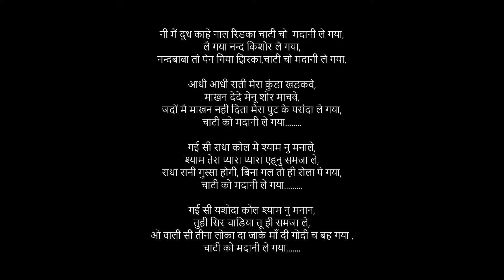श्री गणेश जन्माष्टमी Special : How I Celebrated the Festival with my family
नी मैं दूध काहे नाल रिडका चाटी चो  मदानी ले गया,
लै गया नन्द किशोर लै गया,
नन्दबाबा तो पेन गिया झिरका,चाटी चो मदानी ले गया,

आधी आधी राती मेरा कुंडा खडकवे,
माखन देदे मेनू शोर माचवे,
जदों मै माखन नही दिता मेरा पुट के परांदा ले गया,
चाटी को मदानी ले गया.

गई सी राधा कोल मै श्याम नु मनाले,
श्याम तेरा प्यारा प्यारा एह्नु समजा ले,
राधा रानी गुस्सा होगी, बिना गल तो ही रोला पे गया,

गई सी यशोदा कोल श्याम नु मनान,
तुही सिर चाडिया तू ही समजा ले,
ओ वाली सी तीना लोका दा जाके माँ दी गोदी च बह गया ,
स्वरअलका गोएल
श्रेणीकृष्ण भजन